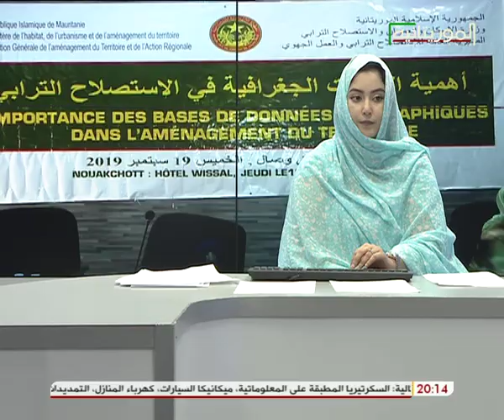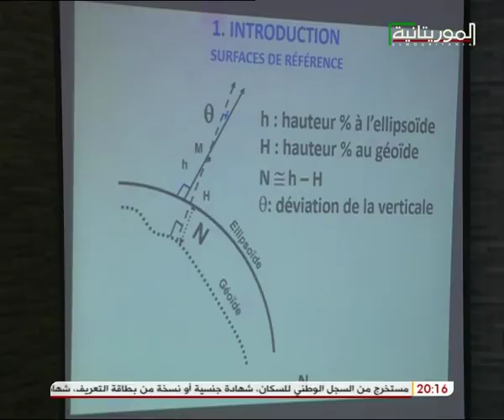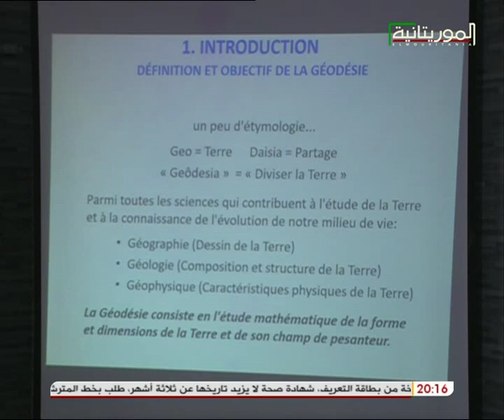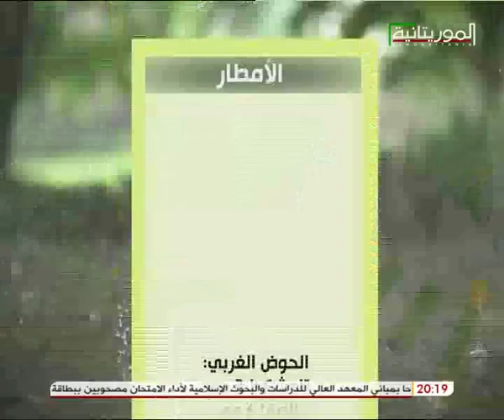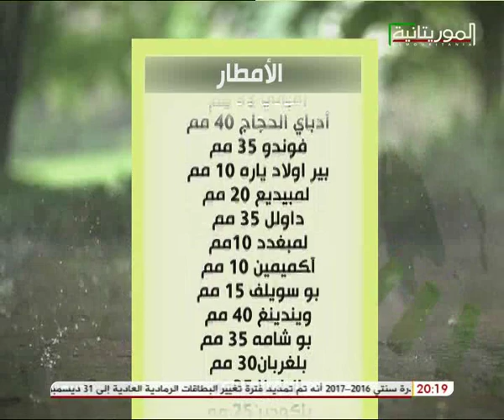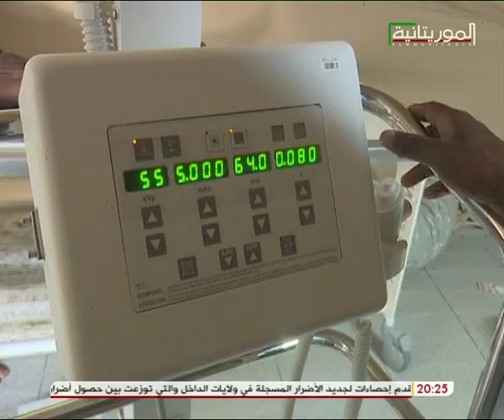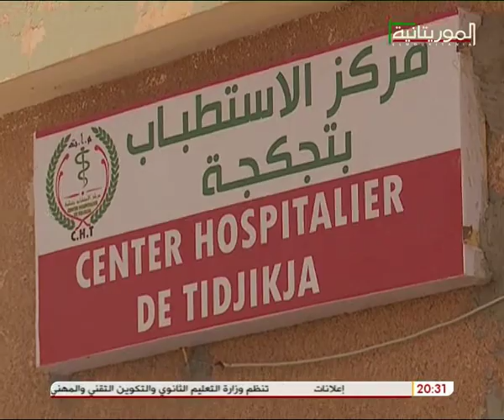النشرة الرئيسية لقناة الموريتانية 19/09/2019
قناة الموريتانية